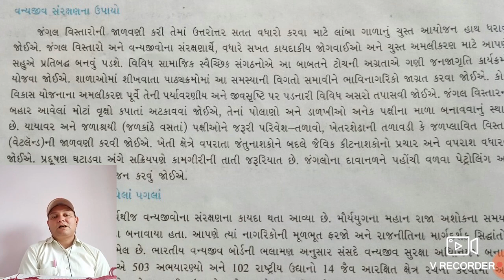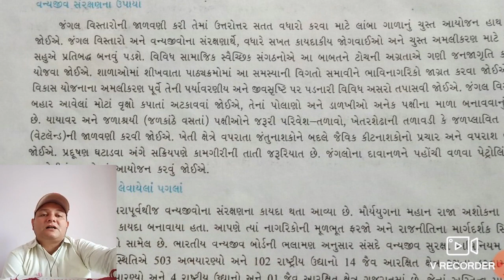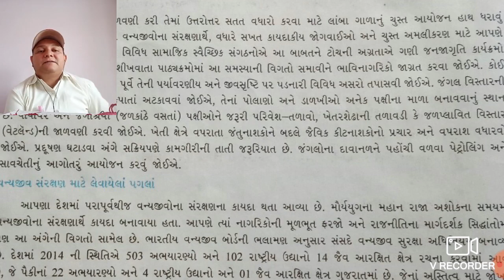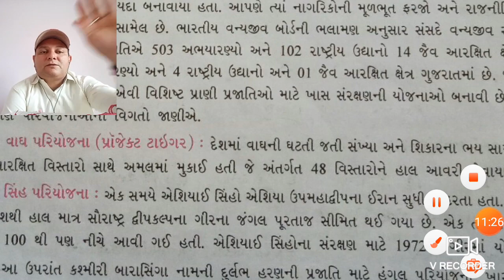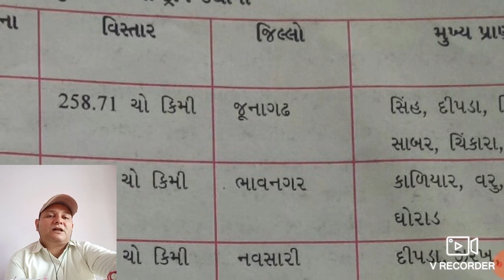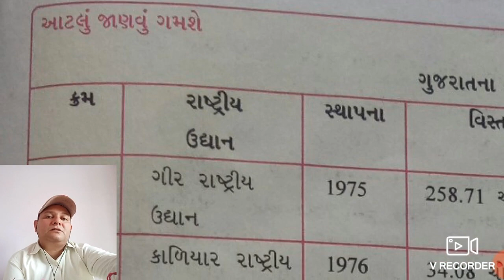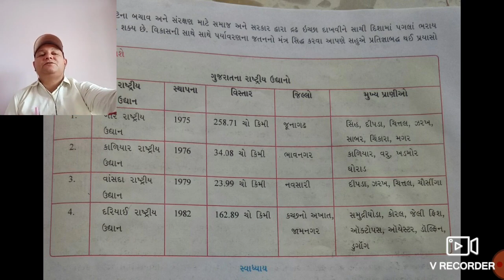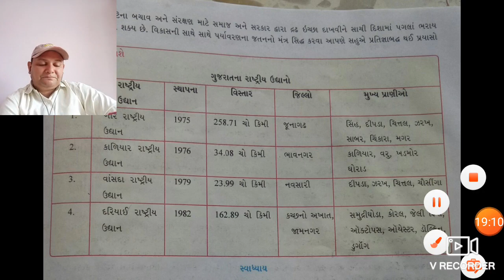standard -9/unit-18/lecture-3/social science /gaurang Vyas /gyanmanjari vidyapith